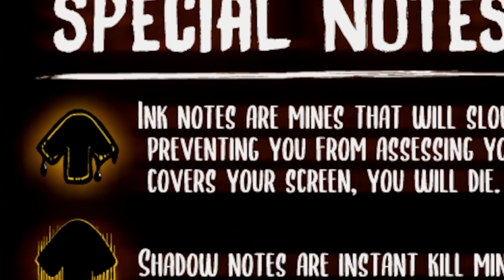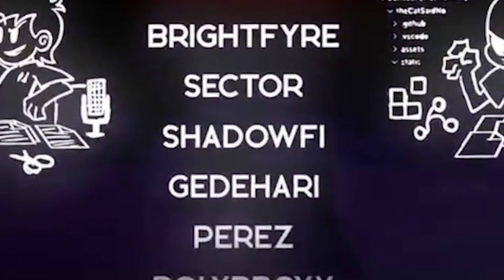BENDY NOS PERSIGUE en el FINAL del INDIE CROSS!😨🔥/VS INDIE CROSS V1 (CUPHEAD, SANS, BENDY) 3#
🔴El ENEMIGO MÁS FUERTE del INDIE CROSS segun los CREADORES, INTENTA DESTRUIRNOS!🔴

Mostrar más para ver información relevante
                            ✪➤ Objetivos del Canal ➤✪
-►90.000 Suscriptores : META ABRIL
-►100.000 Suscriptores: FACE REVEAL 😸
-►500.000 Suscriptores: QUEDE 🙀
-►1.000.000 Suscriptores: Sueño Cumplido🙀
-►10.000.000 Suscriptores: Evolucionamos a Tigrito 🐯